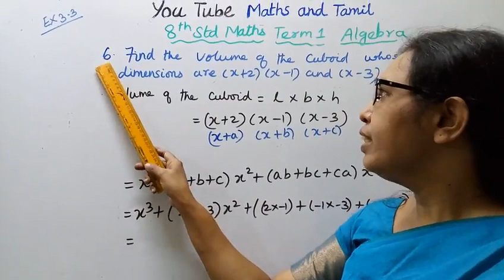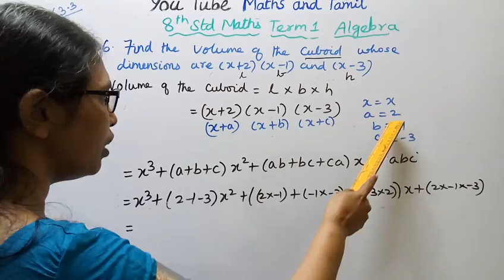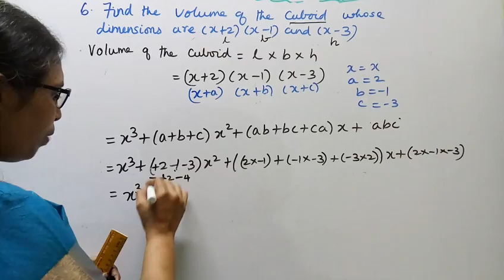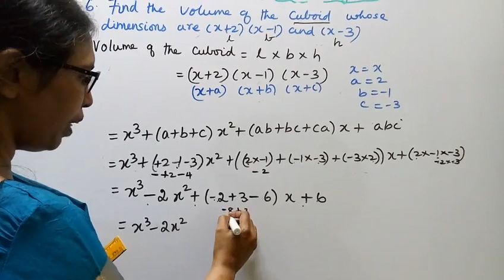T.N.8th Std maths Exercise:3.3 Sum - 6 | Chapter - 3 | Algebra.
Dear Students,

tn8thmathsex:3.3-6#mathsandtamil